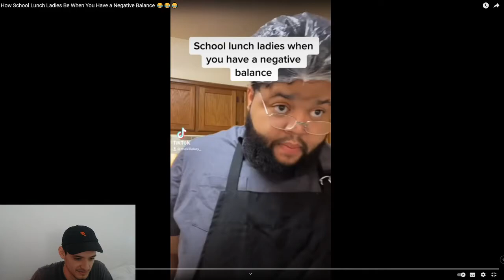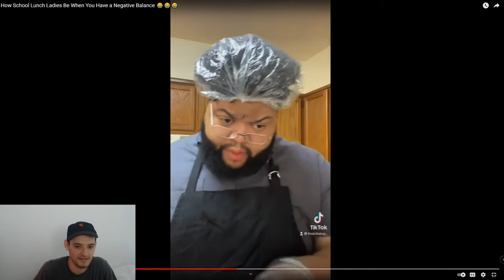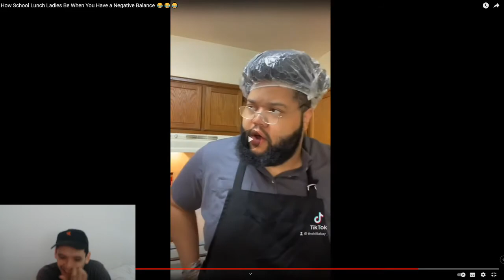How School Lunch Ladies Be When You Have a Negative Balance Reaction